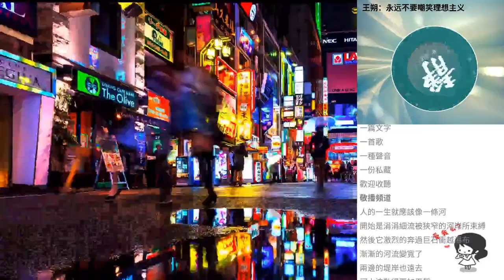王朔：永遠不要嘲笑理想主義